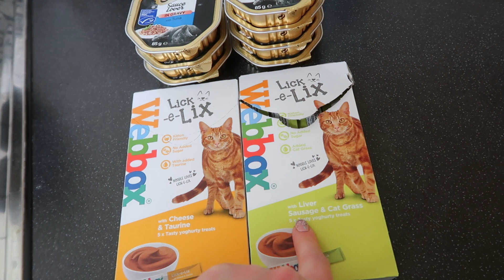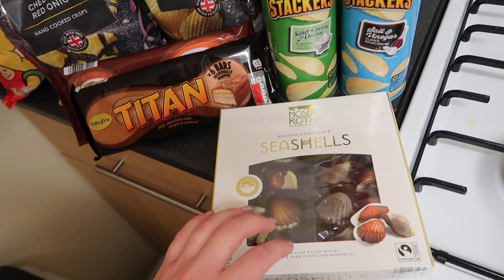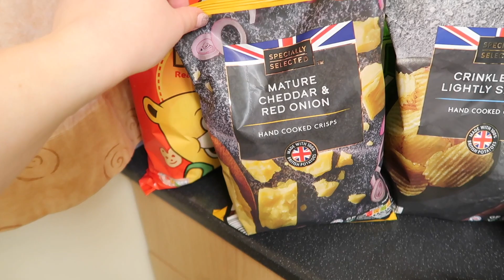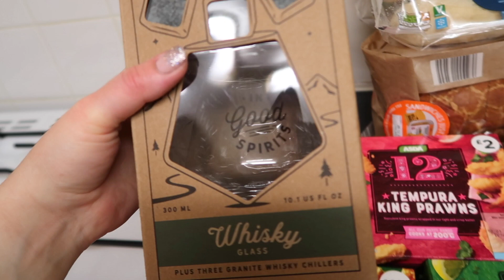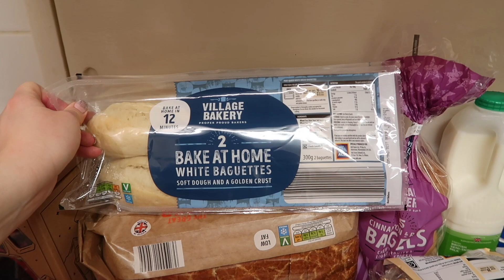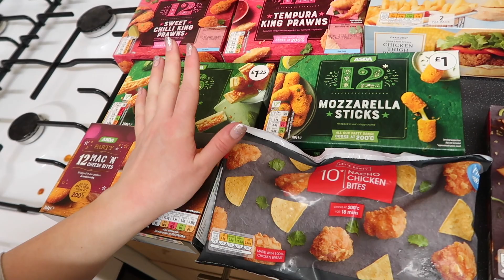CHRISTMAS GROCERY HAUL FOR 2 | _MrsTino